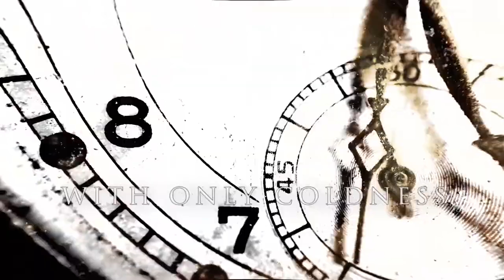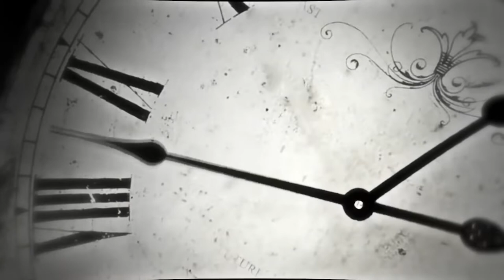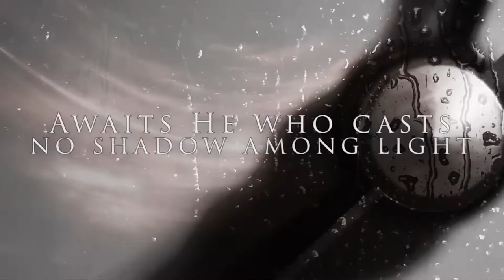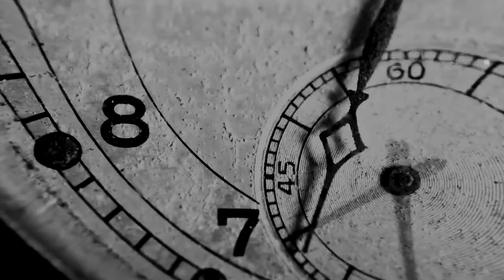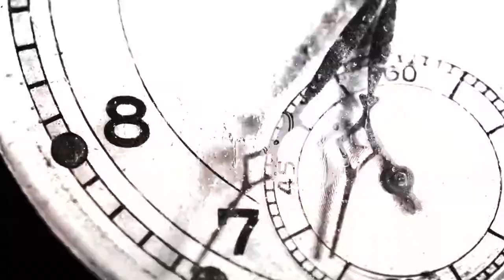Negative CORE Project - BLEEKMEN - Official Video 2k19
A natural sequel for "Mare Acidalium" - our previous video, "BLEEKMEN" is based on stories from Philip K. Dick - mainly on the "Martian Time-Slip".

The main idea was to take our traveler outside space and time, in a place where everything becomes nothing.

video production:  BlackSUN Pixels
editing/CC: Filip "FLip" BRUNET

Recorded, mixed & mastered by: Mihai Alexandru "MAD" DINCA
Lyrics by: Mihai Alexandru "MAD" DINCA & Filip "FLip" BRUNET